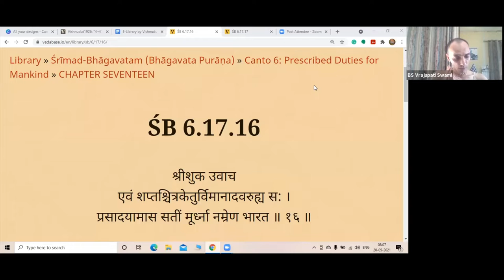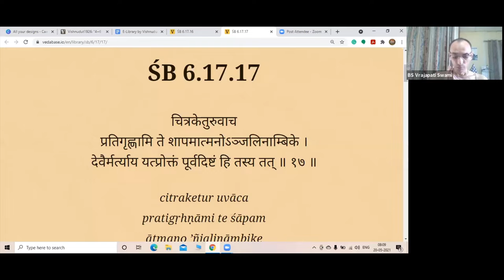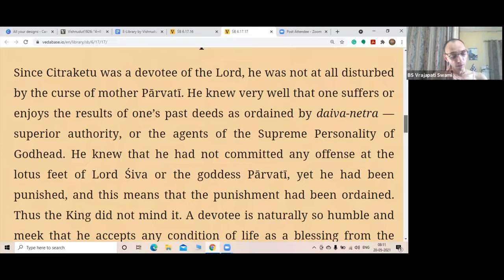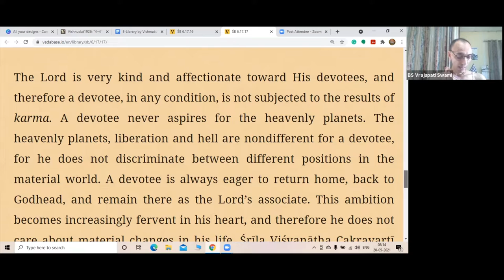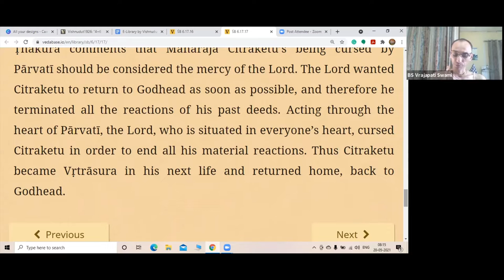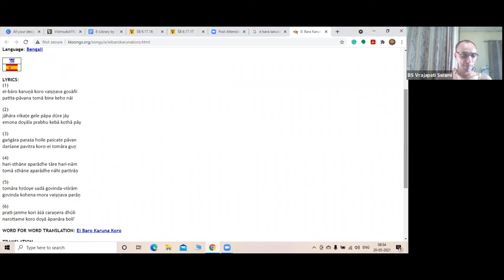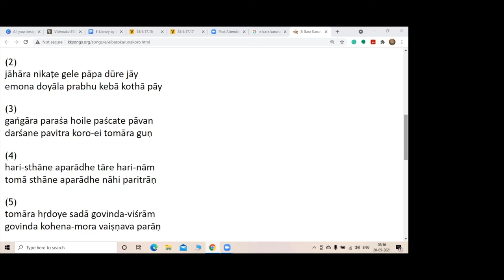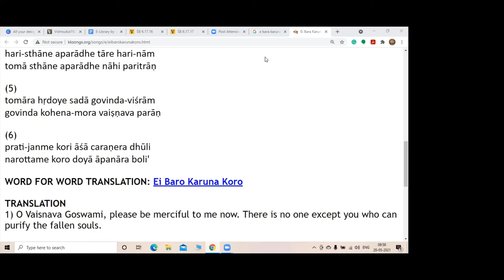Srimad Bhagavatam - 6.17.16-17 | Bhagavatam Lectures | Spiritual Oasis | Bhaktivedanta Institute